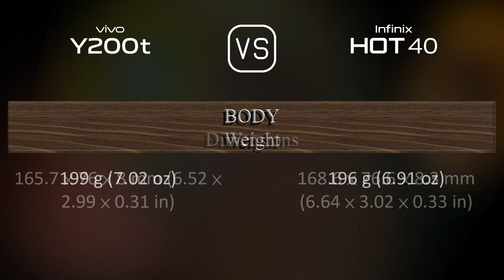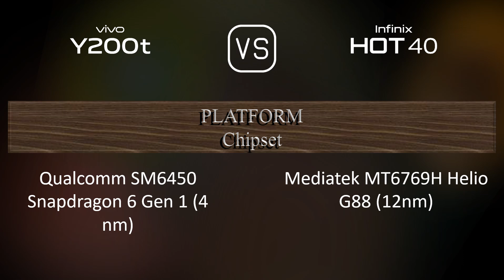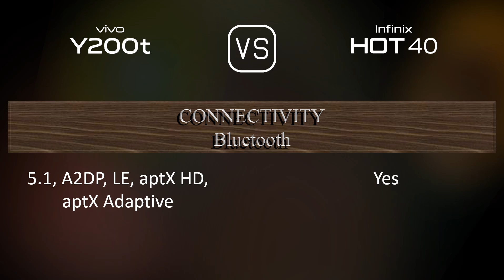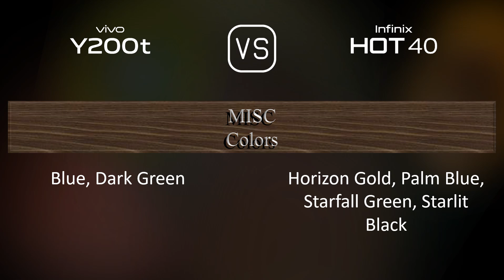vivo Y200t vs. Infinix Hot 40: A Comparison of Specifications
This video overviews the vivo Y200t and the Infinix Hot 40 in a parallel comparison of specifications.

00:33 LAUNCH
00:41 NETWORK
00:44 BUILD MATERIALS
00:55 BODY
01:06 DISPLAY
01:16 PLATFORM
01:31 STORAGE
01:41 MAIN CAMERA
02:03 SELFIE CAMERA
02:13 SOUND
02:21 CONNECTIVITY
02:46 BATTERY
03:03 MISC